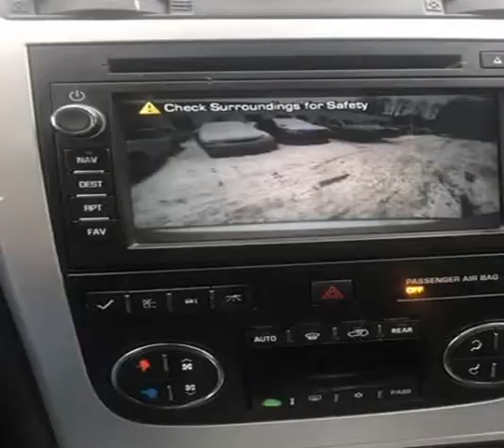2010 GMC Acadia SLT 1 AWD 4dr SUV (Hartford, Connecticut)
Hartford Auto Center
26 Wethersfield Ave
Hartford